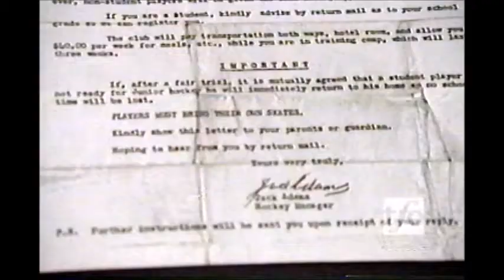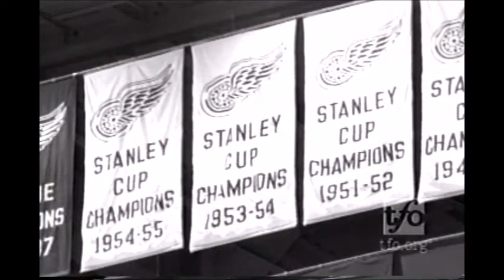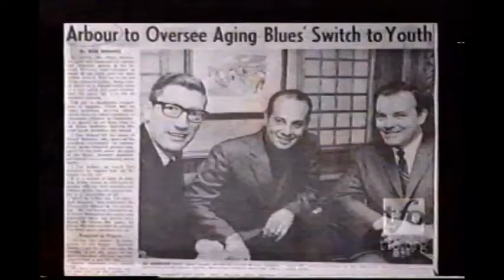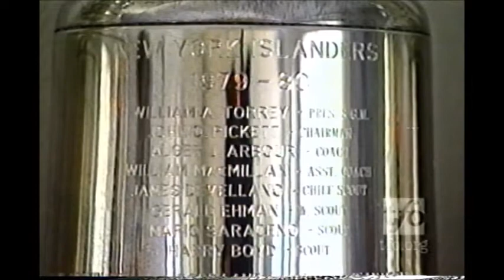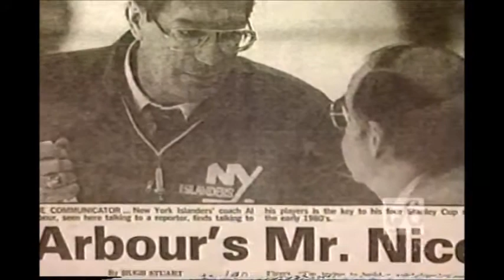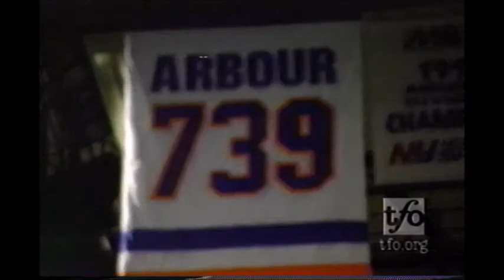Al Arbour - New York Islanders - Panorama - French Television Feature - 2000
Al Arbour - New York Islanders - Panorama - French Television Feature - 1997

Feature story including a collection of french interviews with the legendary New York Islanders coach along with his wife Claire.

The story covers Alger Joseph Arbour's Hall of Fame playing and coaching career starting with his early years in Sudbury, Ontario.

Includes interviews with Scotty Bowman and Jean Potvin.